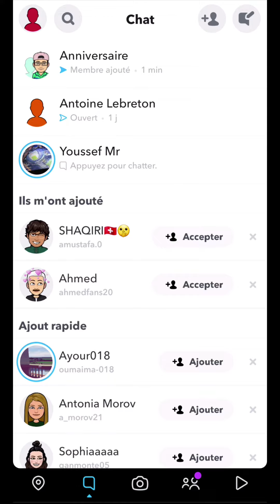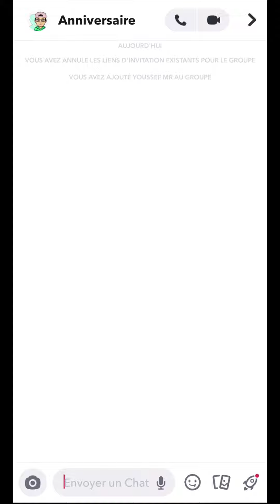SUPPRIMER GROUPE Snapchat, comment quitter et supprimer un groupe sur Snap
Supprimer un groupe Snapchat, comment quitter et supprimer un groupe sur Snap.
Aujourd’hui, nous allons voir comment quitter et supprimer un groupe sur Snapchat.
Pour l’exemple, il se peut que vous en ayez créé un et que, déçu par certains membres, vous souhaitiez simplement les retirer de celui-ci.
Malheureusement, en ayant bien recherché les différentes fonctionnalités proposées à travers l’application, on peut constater que la plateforme ne nous permet pas, contrairement aux autres messageries, de supprimer un groupe.
Snapchat nous donne, tout de même, d’autres possibilités.
Pour la première, en allant sur l’avatar représentant ce groupe, on va se diriger vers le menu des trois points, en haut à droite.
Ici, on peut décider de quitter tout simplement celui-ci.
Nous permettant, dans le même temps, de réduire la liste de nos conversations affichées sur notre écran de chat.
Pour la deuxième, toujours à partir de son avatar, on va nous afficher la liste des participants.
Et dans ce cas, on va rester appuyer sur le ou les personnes que l’on considère comme non-désirables.
Sur ce nouveau volet, on va se rendre sur la section “plus”.
Ici, on va alors nous proposer notamment de bloquer cette personne, et même de la supprimer, si besoin.
Ainsi, rien ne nous empêche de rester dans celui-ci, et de continuer à échanger avec les autres membres, tout en ignorant automatiquement les individus indésirables.